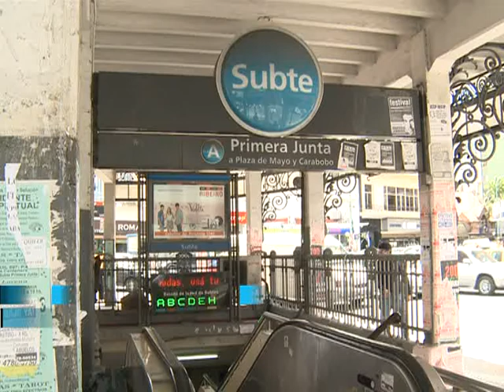Presentaron el amparo judicial para impedir la suspensión de la línea A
La diputada porteña María José Lubertino presentó una medida, que será tramitada por el juzgado en lo Contencioso Administrativo número 7 de la Ciudad de Buenos Aires, a cargo de la jueza Lidia Esther Lago.
Lubertino había hecho su presentación en el juzgado 6, secretaría 12, a cargo de la jueza Patricia López Vergara, a través de su abogada patrocinante Rocío Soledad Barreiro.
 Al mismo tiempo que pidió la cautelar, la diputada solicitó que se habilite la feria judicial para el tratamiento de la medida y, por ese motivo, se trasladó la solicitud al juzgado número 7, que está de turno durante el mes de feria.
 El expediente presentado hoy lleva el número 45.189/0, en autos caratulados "Lubertino María José c/ G.C.B.A. y otros s/ amparo".